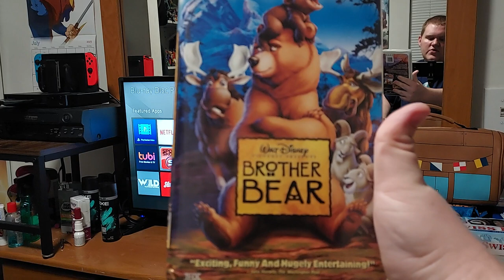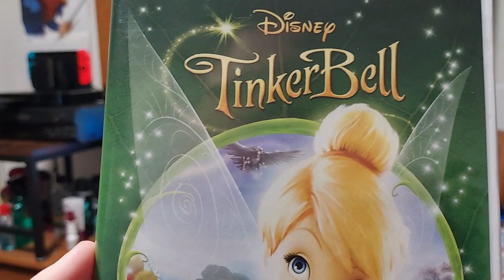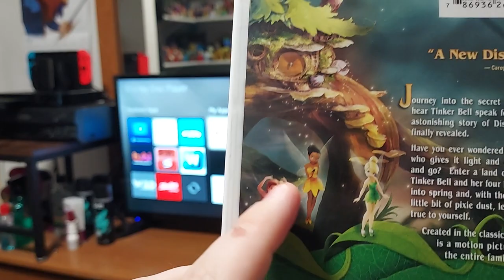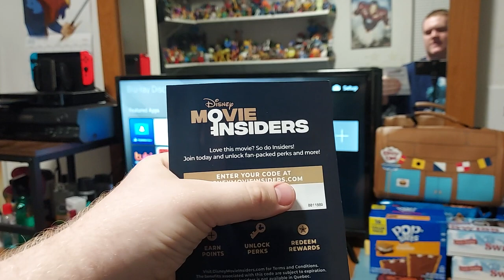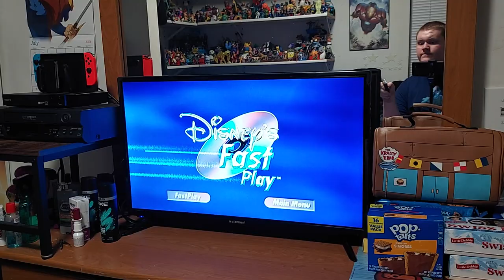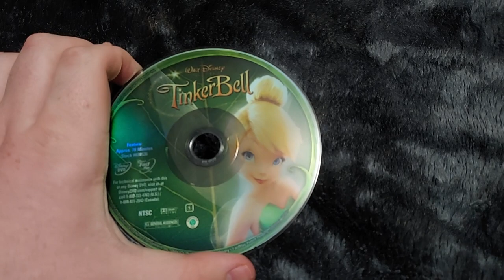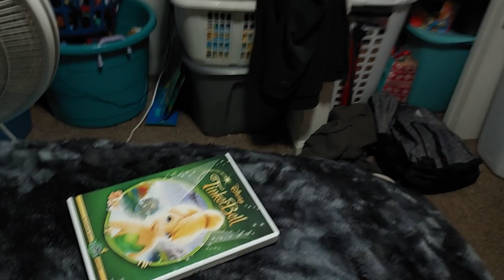Menu Walkthrough Of Walt Disney: Tinkerbell DVD From 2008🧚🏻‍♂️🧚🏻‍♀️🧚🍃⚘️🌷🌹🌳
I'm Gonna See If I Can Fine The Other Tinkerbell Movies On DVD & The Other Shimmer And Shine DVDs For This Year & I'm Gonna Save The Review Of Disney's Secret Of The Wings Until December 2023.